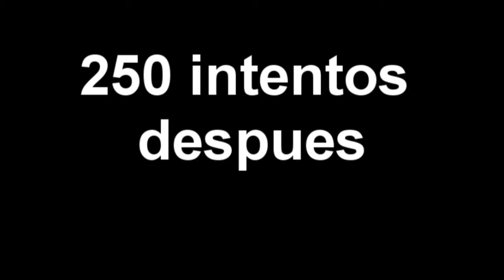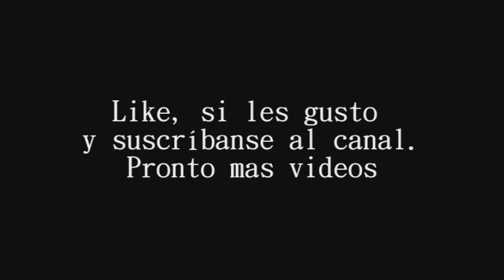THE EVIL WITHIN. Parte 10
Continuamos avanzando en la trama de este lunatico juego